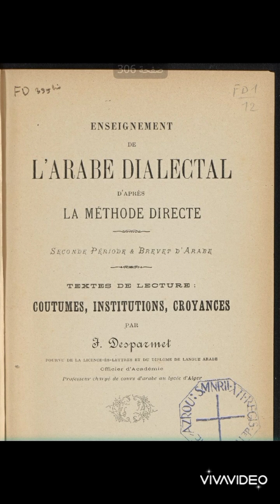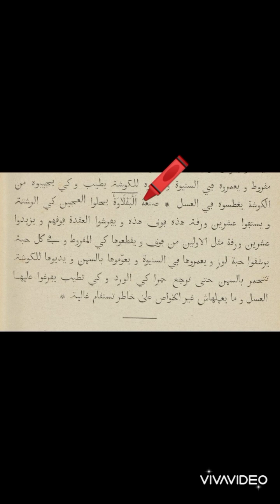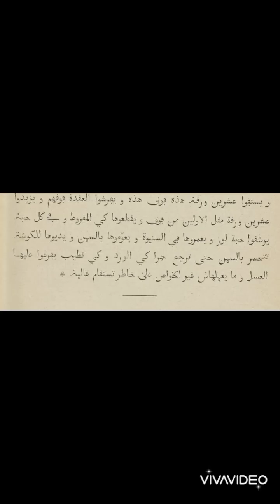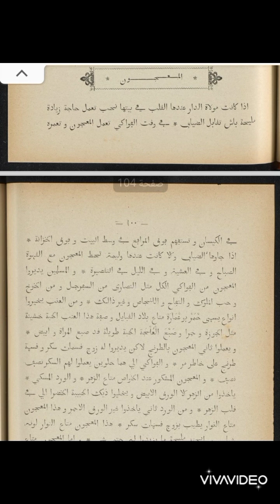الحلويات التقليدية الجزائرية 🇩🇿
فيديو اليوم عن الحلويات التقليدية الجزائرية ، تحدثت باختصار ، إن اعجبكم الفيديو لاتنسوا دعمي باشتراك واعجاب كي يصل الفيديو لاكبر عدد ممكن سلام